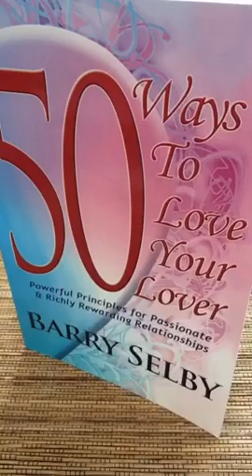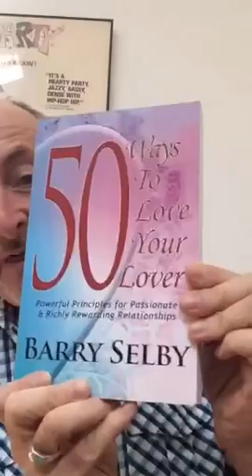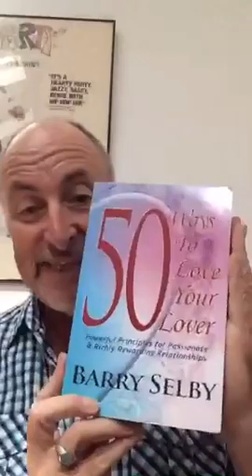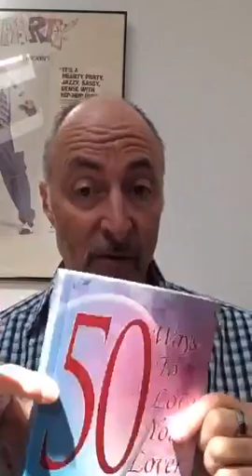❤️ Love-scope ❤️ ❤️❤️ Has Your Warranty Expired? 👫thelovedoctor